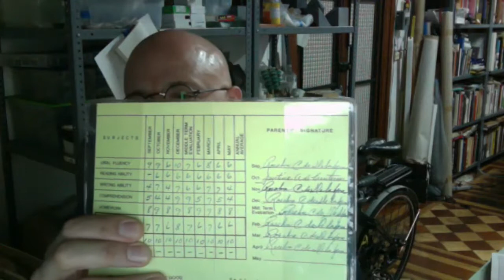Gabriel De La Mora artista plástico | LFV Show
"Para mi la fantasía y la realidad nunca tuvieron una línea o frontera, todo era verdad"